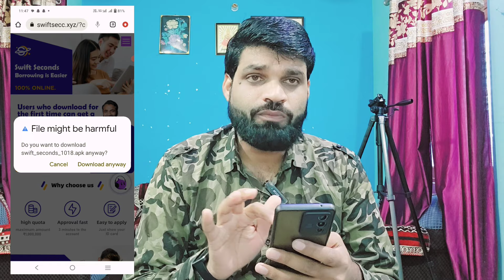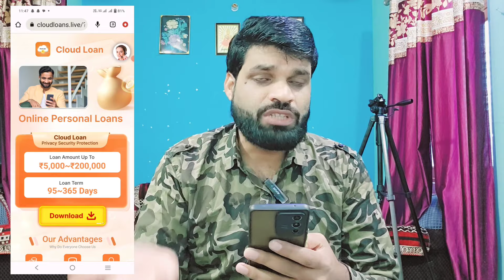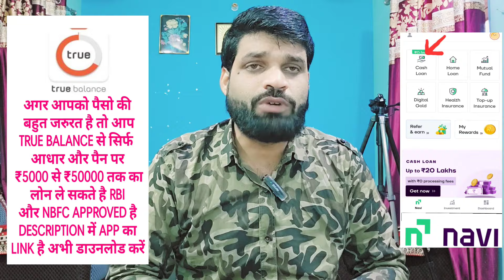🔴 LIVE BANK PROOF - FRAUD LOAN APP से लूटे ₹37000❗FRAUD LOAN APP COURSE❗FRAUD LOAN APP KAISE LOOTE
whats app & telegram no.